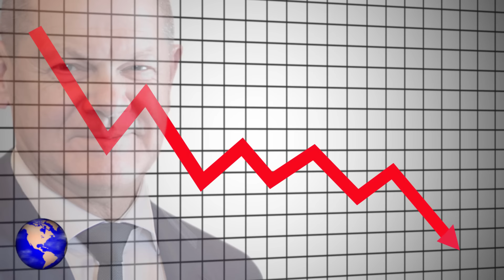ΓΕΡΜΑΝΙΑ | Έρχεται Τιτανικός... - (18.1.2024)[Eng subs]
ΕΛΛΑΔΑ. ΤΟΥΡΚΙΑ. ΚΥΠΡΟΣ. ΡΩΣΙΑ. ΒΡΕΤΑΝΙΑ. ΗΠΑ. ΟΥΚΡΑΝΙΑ. ΓΕΡΜΑΝΙΑ. ΓΑΛΛΙΑ. ΚΙΝΑ. ΙΝΔΙΑ.
Τεράστια γκρίνια και προβληματισμό έχει φέρει μέσα στους κόλπους της Γερμανικής κυβέρνησης αλλά και του Σοσιαλδημοκρατικού Κόμματος SPD, η ταχεία επιδείνωση της κοινωνικής αποδοχής της σημερινής κυβέρνησης συνασπισμού του Καγκελάριου Όλαφ Σολτς, όπως επίσης και του ιδίου, που αποτυπώνεται ξεκάθαρα σε όλες τις δημοσκοπήσεις που έχουν πραγματοποιηθεί έως σήμερα και που φυσικά αποτελεί το κύριο θέμα συζήτησης και μεταξύ των κυβερνητικών αξιωματούχων αλλά και των μελών του κόμματος, που όπως αναφέρει δημοσίευμα της Sueddeutsche Zeitung, που αναπαράγει το Πρώτο Θέμα, συζητούν ακόμα και το ενδεχόμενο παράδοσης της Καγκελαρίας, πριν έρθουν τα χειρότερα, που φυσικά θα είναι η άνοδος στην εξουσία του AFD, το οποίο όλα δείχνουν ότι θα σαρώσει στις επερχόμενες γερμανικές εκλογές.
Για να δείξει μάλιστα πόσο σοβαρή είναι η κατάσταση, αυτή τη στιγμή στη Γερμανία, κάποιος βουλευτής, κατά τη διάρκεια πρόσφατης συνεδρίασης της κοινοβουλευτικής ομάδας του SPD, την παρομοίασε σαν τον τιτανικό, λέγοντας:
«Η μπάντα εξακολουθεί να παίζει, το παγόβουνο φαίνεται ήδη, αλλά κανείς δεν κάνει κάτι».
Με πληροφορίες από: Πρώτο Θέμα, Sueddeutsche Zeitung

GREECE. TURKEY. CYPRUS. RUSSIA. BRITAIN. USA. UKRAINE. GERMANY. FRANCE. CHINA. INDIA.
The rapid deterioration of the social acceptance of the current coalition government of Chancellor Olaf Scholz, as well as of himself, which is clearly reflected in all the polls that have been carried out to this day, has brought enormous grumbling and reflection within the bosom of the German government and also of the Social Democratic Party SPD to this day and which of course is the main topic of discussion among government officials as well as party members, who, as reported by a Sueddeutsche Zeitung publication, which reproduces by Proto Thema, are even discussing the possibility of handing over the Chancellery, before the worst comes, which of course will be the rise to power of AFD, which all indications are that it will sweep the upcoming German elections.
To show just how serious the situation is right now in Germany, a member of parliament, during a recent meeting of the SPD caucus, likened it to the Titanic, saying:
"The band is still playing, the iceberg is already visible, but nobody is doing anything."
Info sources: Proto Thema, Sueddeutsche Zeitung

Except:
*1) (Photos & videos from Pexels, Pixabay & Unsplash)
*2) A) («Olaf Scholz in 2023 (cropped)» Quirinale.it, Attribution, via Wikimedia Commons
B) («RMS Titanic 3» Francis Godolphin Osbourne Stuart, Public domain, via Wikimedia Commons
*3) ( Μultiple Photos and Videos from US DoD, ΝΑΤΟCHANNEL, PUBLIC DOMAIN)